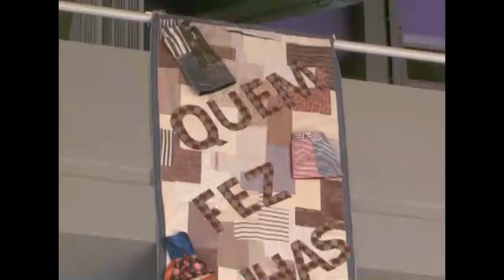TV Feevale Notícias - Fashion Revolution Day 2016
O Fashion Revolution Day existe por causa do desabamento do edifício Rana Plaza em Bangladesh, em 24 de abril de 2013. Que deixou mais de 1.100 trabalhadores mortos e 2.500 mil feridos. A Feevale participou neste ano da 3ª edição da campanha, que aconteceu na tarde de ontem (18).